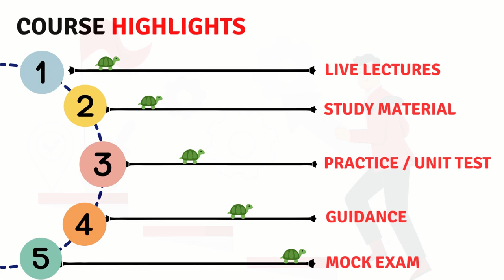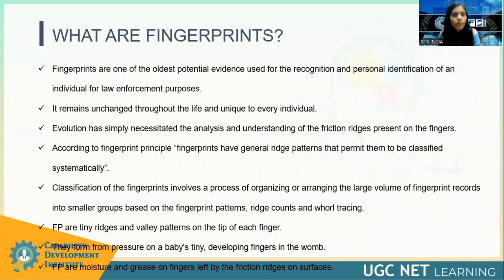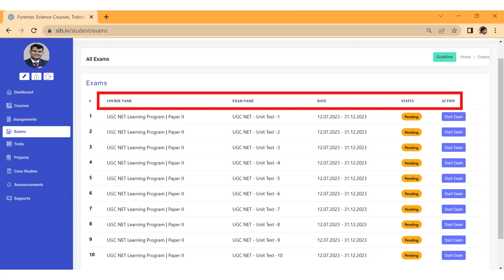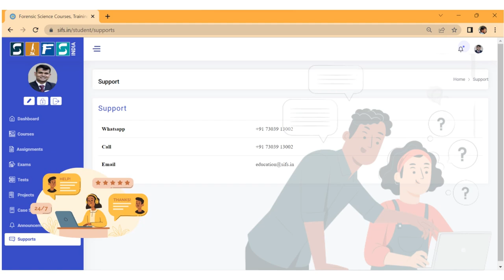Experiential Learning: Forensic Science UGC NET-JRF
UGC NET-JRF is one of the most aspired programmes for academicians to fulfil their motive of providing enriching knowledge to aspiring minds. Capability Development Institute, in collaboration with the Sherlock Institute of Forensic Science, India. The programme is devised to offer comprehensive learning of Papers II and supportive guidance on Paper I by providing learners with a user-friendly platform to get hold of the basics and perform better. Along with this, the online sessions will also help them clarify their doubts and give their best to achieve their goals. We hereby welcome all the learners to experience a first-of its kind programme of interactive and extensive learning in a comparably simpler manner.